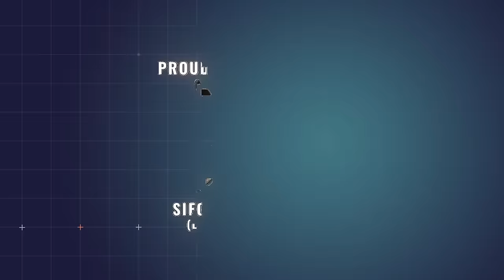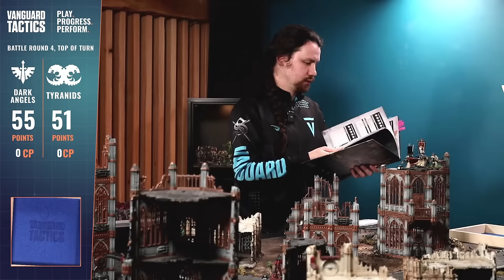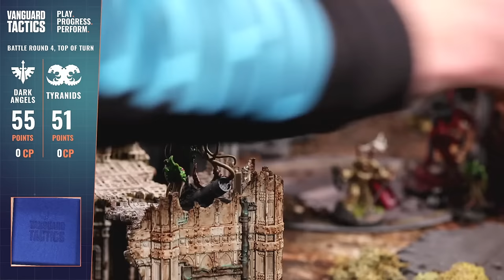Tyranids Vs Dark Angels Warhammer 40k 10th Edition Live 2000pts Battle Report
Tyranids Vs (NEW) Dark Angels Warhammer 40k 10th Edition Live 2000pts Battle Report

In this Warhammer 40k 2000 points livestream battle report, we have Tyranids taking on the might of the Deathwing using their new detachment from the brand-new Dark Angels Codex. Join us as we pit the ravenous hordes of the Tyranids who will put to the test the new Deathwing detachment the Inner Circle Task Force.

Do you need new modelling supplies? paint brushes, paints etc then check out our sponsor Army Painter who provide affordable products and enables you to have more fun on the tabletop with painted miniatures.

Need amazing new Dice or Objective Markers, check out the Baron of Dice now:

Sign up to the VT Masterclass now at half price for the first month on our monthly subscription and get access to the Space Marines, Tyranids, Necrons, Admech, Dark Angels, Tau, Orks, CSM, Custodes, Adepta Sororitas and Genestealer Cults masterclasses now.

🚀 Titans Terrain - The Ultimate Modular Wargaming Terrain 🚀

Transform your tabletop battles with Titans Terrain, the modular terrain system designed for epic wargaming. Built for versatility, Titans Terrain is easy to set up, customise, and store, making it perfect for any battlefield scenario.

Ready to level up your wargaming experience? Click now to discover Titans Terrain and conquer your next battle with unparalleled realism!

🏰 Gothic Sector: Legion/United Frontier - From GF9’s Battlefield in a Box Range 🏰

Unleash epic battles with Gothic Sector: Legion and Gothic Sector: United Frontier from GF9's renowned Battlefield in a Box range. Perfectly crafted for immersive gameplay, these detailed terrain pieces are designed to elevate your tabletop experience to new heights.

Ready to dominate the battlefield? Click now to explore and enhance your wargaming world with Gothic Sector: Legion and Gothic Sector: United Frontier!